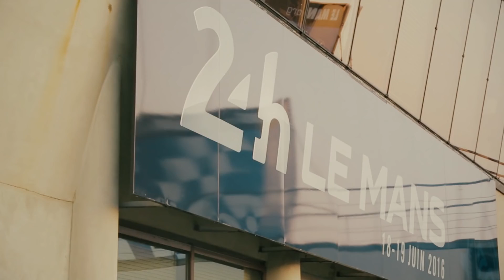F-TYPE Project 7 | Траса Ле-Ману разом з Ентоні Бельтуаз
На знаменитій трасі Ле-Ман амбасадор Jaguar Ентоні Бельтуаз демонструє F-TYPE Project 7 – унікальний концепт-кар, створений у 2013 році для Фестивалю Швидкості в Гудвуді та виготовлений у кількості 250 екземплярів.